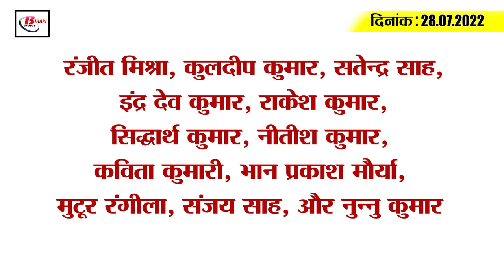Get Today Bihar Evening breaking news of 28th July 2022 on Bihar weather,Monkey pox, agniveer,BPSC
Get Today Bihar Evening breaking news of 28th July  2022 on Bihar weather, Nitish kumar, BSEB, Monkey pox.

1. Bihar Health Department alert regarding monkeypox infection

2. Agniveers will get 10 percent reservation in this area after retirement

3. Students will get online certificates within two months of the end of the examination

4. More than a dozen BPSC officers in EOU's radar

5. Players who came after winning medals from Philippines were warmly welcomed in Patna

6. NIA team raided these two districts

7. Number of job seekers increased in one quarter of the financial year

8. Chance of rain in these districts till late evening

9. PatliputraBusTerminal will be made even better

10. The mobilization of BJP leaders and workers started from today

11. CBI will interrogate Bhola Yadav on this day

12. Jitan Ram Manjhi's daughter-in-law took Lalu Yadav's daughter under wraps

13. RK Sinha calls on the Prime Minister

14. Dhawan creates history by cleaning West Indies

15. Fluctuations continue in the case of corona infection across the country

Which player's performance was impressed by the Indian team in the ODI series against West Indies?